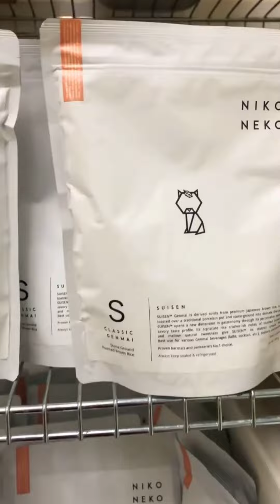Jaatre | Creme Borne | Dolce Gelato | Cold Stone Creamery | Emoi | Havmor | Goosebumps | ice cream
1) Nirula's Ice Cream | Giani's | Naturals | Haagen- Dazs | Minus 30 | Tangelo Desserts & Ice Cream
2) Jaatre | Creme Borne | Dolce Gelato | Cold Stone Creamery | Emoi | Havmor | Goosebumps
3) Baskin Robbins | Artiste - Handcrafted Ice Cream | Shake Square  | Magnum | Haagen-Dazs
4) Cornetto | Ben & Jerry’s |  Breyers | Carte D’Or | Dreyer’s | Dreyer’s |  Klondike | Mihan
5) Drumstick | Nestle Ice cream | Outshine | Popsicle | Meiji |
6)Amazing Ice cream production Inside The Ice Cream factory
7)Ice Cream Rolls | Cadbury - Dairy Milk Chocolate Ice Cream / fried Thailand rolled ice cream roll
8)Homemade Italian gelato ice cream, Gelato bubble waffle making / 手工義式冰淇淋, 冰淇淋雞蛋仔 -Taiwan street food
9)ice cream | Ice Cream Rolls | Cornetto Dragon - Ice Cream Rolls | Oreo Roll Ice Cream | Street food
10) )Eggless Cupcakes | Chocolate Cupcake | Best Eggless Chocolate Cupcake | Chocolate Cupcakes Recipe |

6facebook